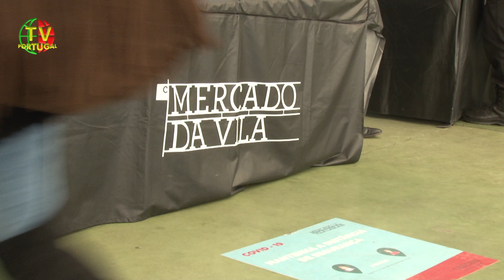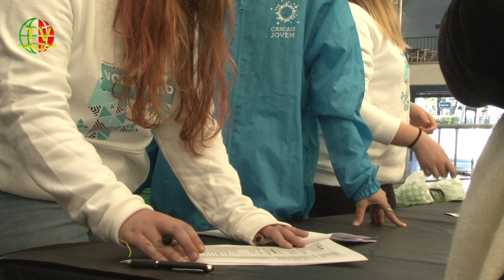Entrega Simbólica de Cabazes de Produtos Frescos aos Trabalhadores da C.M. Cascais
"Nós tínhamos dito desde a primeira hora de que estaríamos em condições de comprar a quem vem normalmente vender ao Mercado e que também é Produtor de lhes comprarmos as sobras. (...) e por isso mesmo é uma forma também de apoiar todos aqueles que cultivam a Terra." Carlos Carreiras, Presidente CM Cascais.